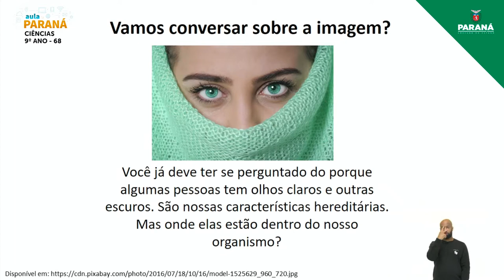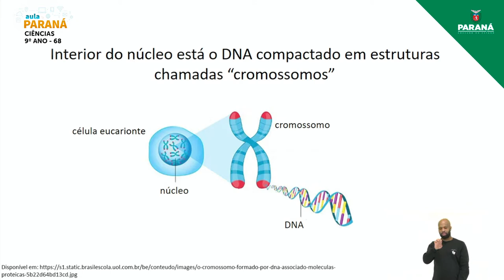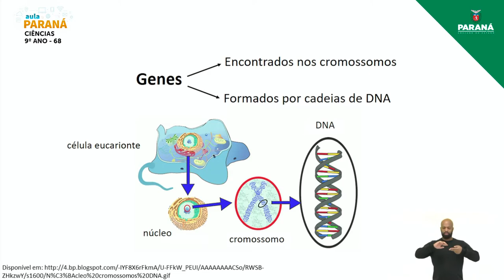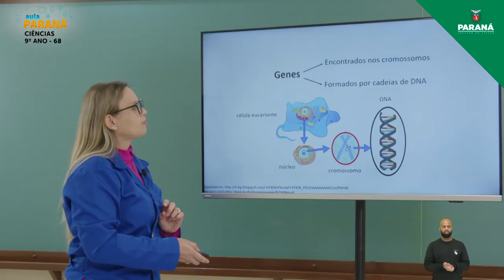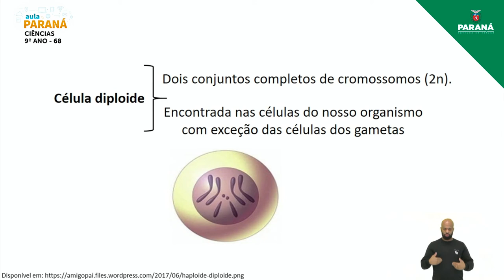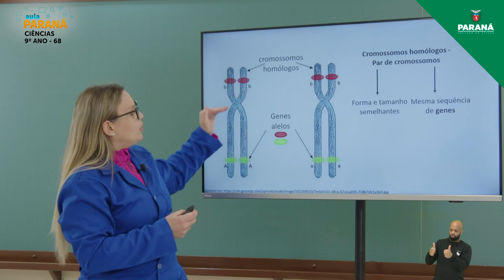2021 | Resumo da Aula | 9º Ano | Ciências | Aula 68 - Cromossomos: Estrutura do Cromossomo